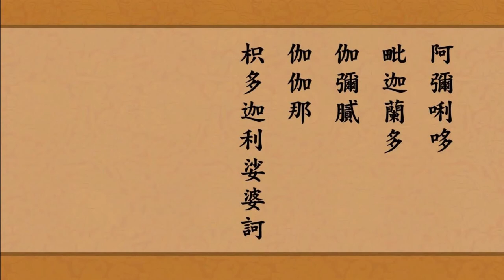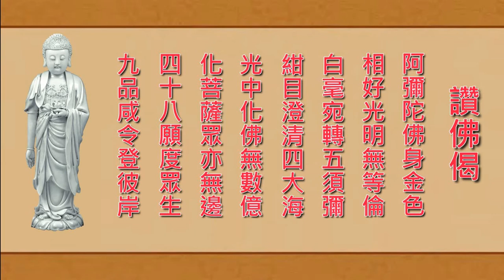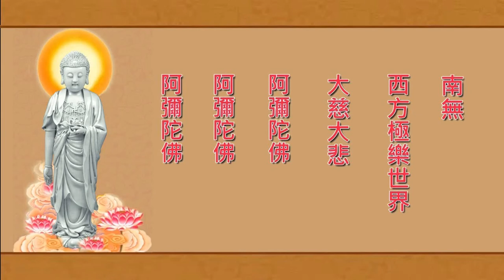學悟法師 唱誦 蓮池讚 《阿彌陀經》 讚佛偈 念佛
歡迎流通  功德無量
1）學悟法師 唱誦 (Chant for Ven.  Master Chin Kung's Longevity) 為淨空l老和尚祈壽 四字四音 阿彌陀佛 15min：
10）學悟法師唱誦(Chant for Ven. Master Chin Kung's Longevity) 為淨空老和尚念佛祈壽10min四字四音original：
Amitabha Buddha!
阿彌陀佛！